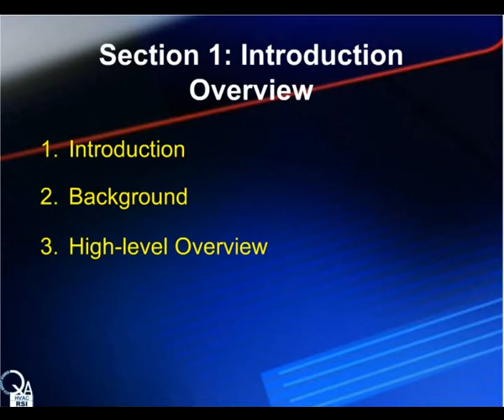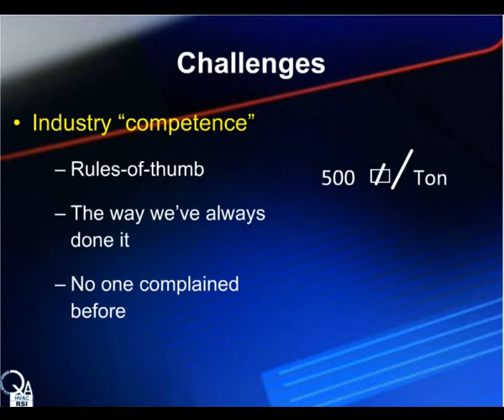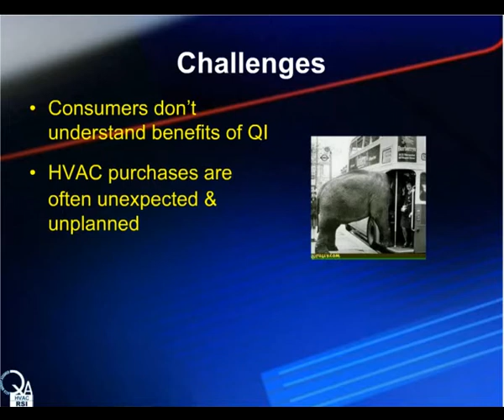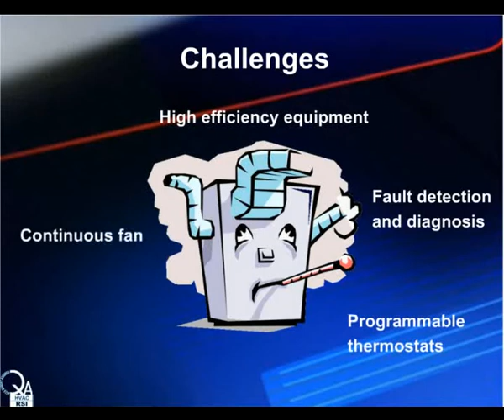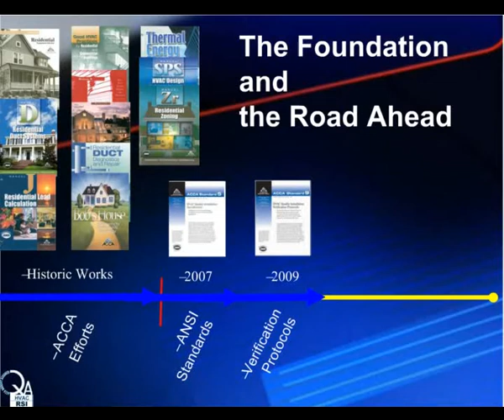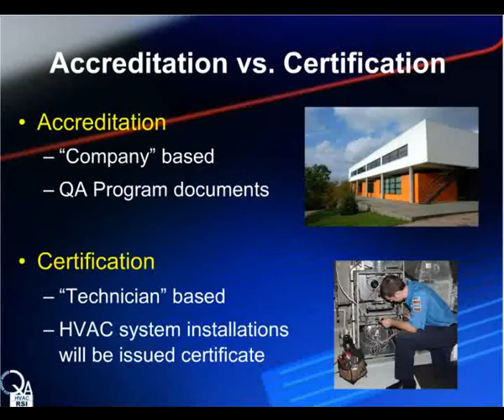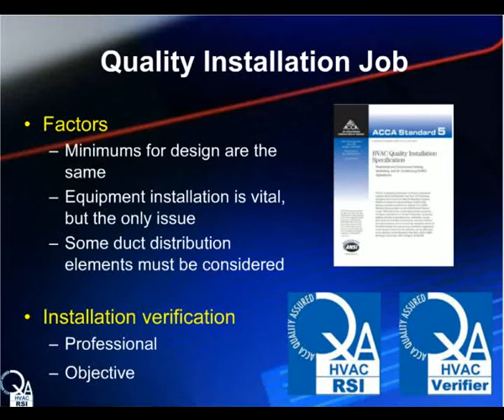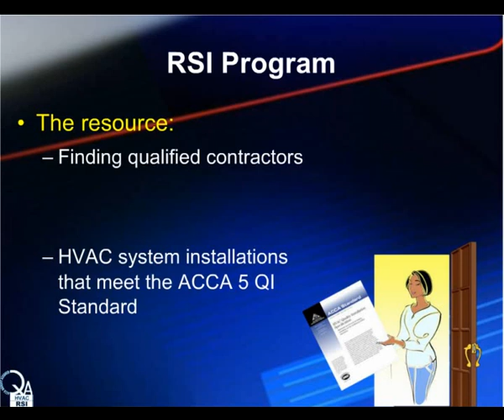QA RSI HVAC Verifier Orientation #1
Part 1 of 3. Learn more about the ACCA QA RSI HVAC Verifier Program for building science professionals.